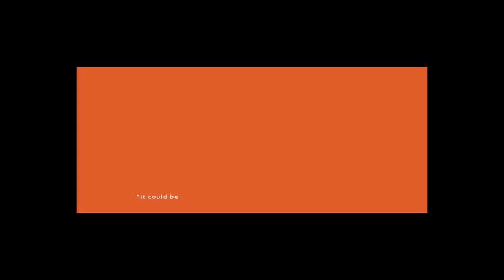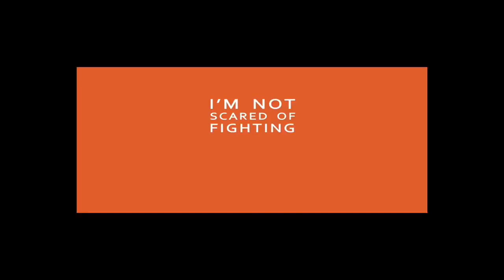The Principle of the Firstborn